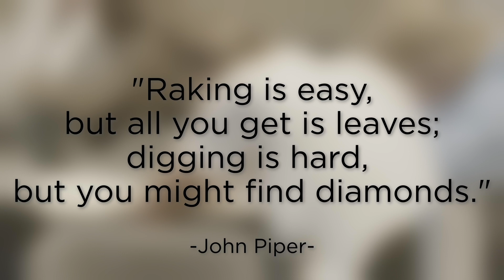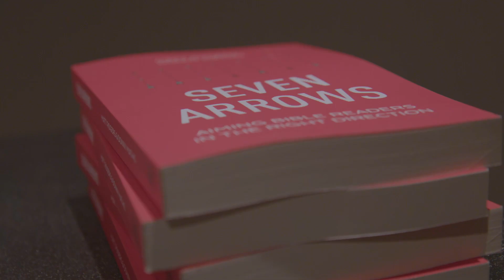101 Classes Showcase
Raking is easy, but all you get is leaves; digging is hard, but you might find diamonds.